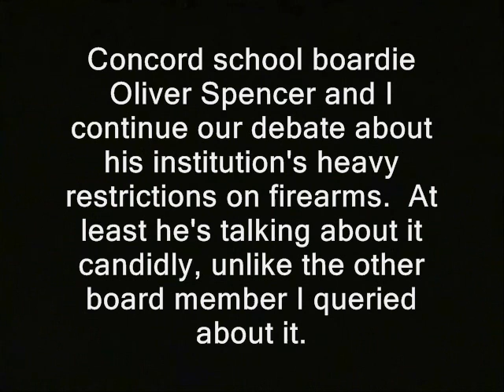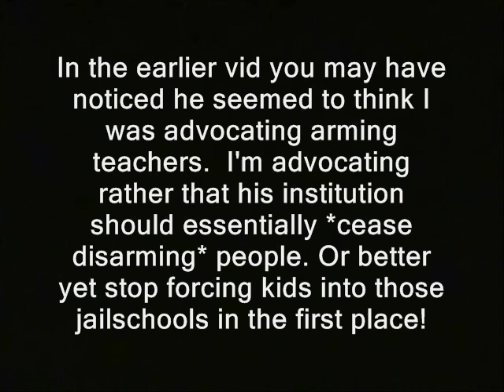Fed soldier fears NH gun freedom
Concord school boardie Oliver Spencer and I continue our debate about his institution's heavy restrictions on firearms.  At least he's talking about it candidly, unlike the other board member I queried about it.  In the earlier vid you may have noticed he seemed to think I was advocating arming teachers.  I'm advocating rather that his institution should essentially *cease disarming* people. Or better yet stop forcing kids into those jailschools in the first place!  He's 24-year Fed military vet.

concord school board of education public domain footage nh, concord high school police states. freedom ridleyreport free state project gun freedom right to keep and bear arms free to use, weapons firearms dave ridley report resistance movements. columbine newtown batman mass shootings massacres Creative commons license, hunter s. thompson live free or die, bearcats attack trucks militias staters liberty. cops rand paul, porcupines porc ben swann full disclosure julian assange bradley manning. adam kokesh new hampshire raw news videos independent media. indie reporters ron paul 2013 2nd amendment second soldiers support the troops wars interventions marines army air force navy libertarians gonzo journalism u.s. contitution concealed cary Edward Snowden gary johnson bennie benny hill open carry
soldiers, guns, freedom, second amendment, nh, fears, fed, free state project, firearms, weapons, open carry rights  weapons, politics political. holsters pistols rifles revolvers. federal reserve end the fed